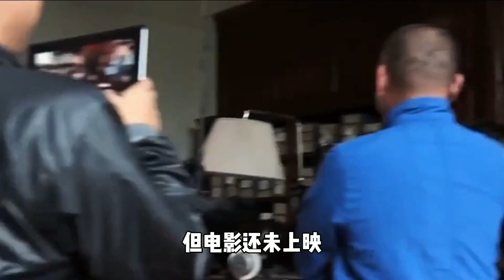《私人订制》幕后故事：范伟曾拒演老干部，原定女主不是白百何【小野传说】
小野传说！
我是那个爱生活，爱刨根问底追求真相的 娱乐圈名侦探小野。
我的爱：德云社
妹妹若是来看我，不要来到德云社！
想要了解娱乐圈大瓜背后的故事，
娱乐圈到底有多乱？来吃吃这个瓜
私人订制 白百何 电影 我們強調了影片內容的專業和安全性，以確保觀眾獲得可靠的資訊。